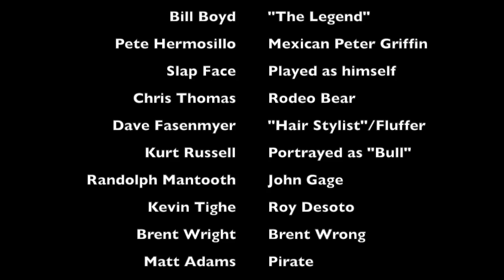Bill Boyd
This video is about Bill Boyd